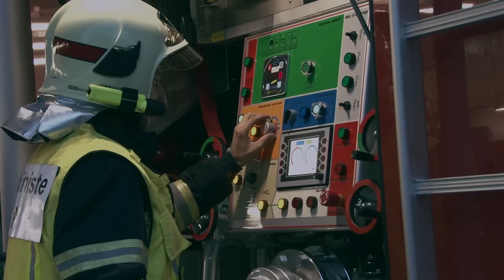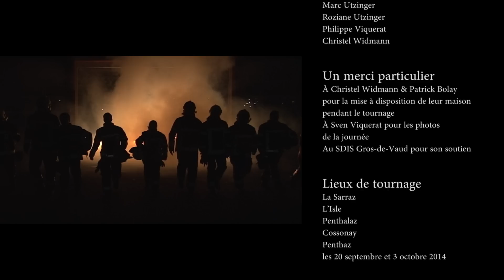SDIS Région Venoge - Clip de présentation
Clip de Présentation du Service Défense Incendie et Secours Région Venoge.

Cette vidéo a été diffusée pour la première fois dans les casernes de Penthalaz, L'Isle et La Sarraz, à l'occasion du "Recrutement cantonal 2014".